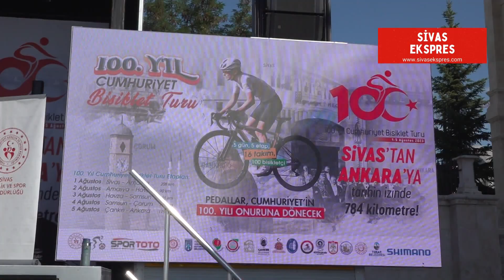TARİHİ BİSİKLET TURU BAŞLADI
Türkiye Bisiklet Federasyonu tarafından, Cumhuriyetin 100. yılı onuruna Sivas'tan Ankara'ya uzanan 784 kilometrelik uluslararası "100. Yıl Cumhuriyet Bisiklet Turu" başladı.